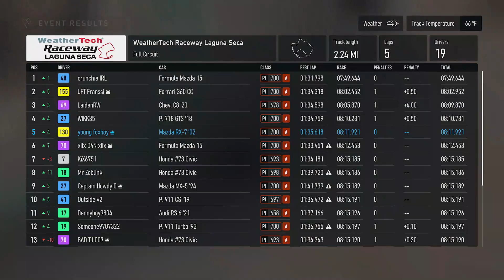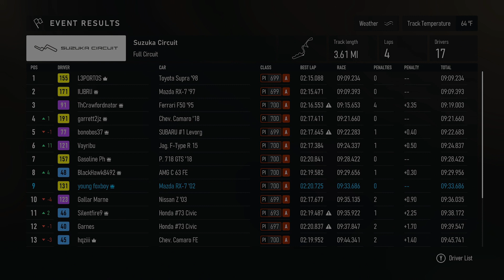Top 800 IS INSANE!!! (Forza Motorsport PvP)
*TAGS*